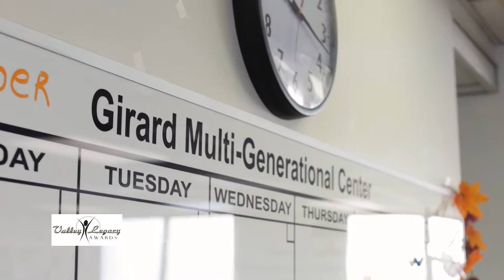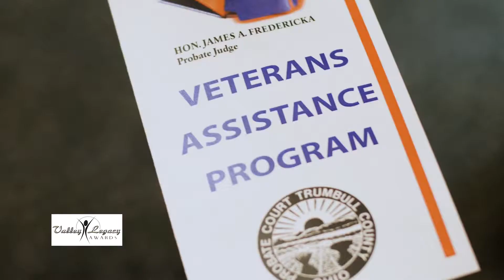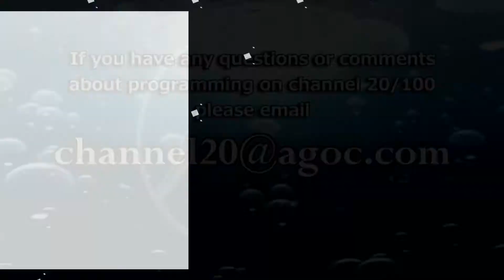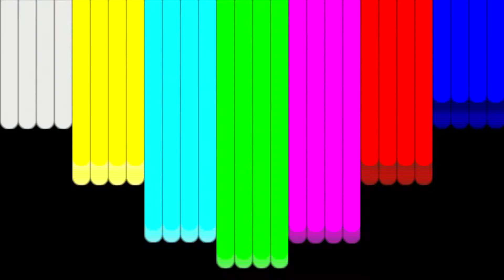Valley Legacy Awards 2017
Armstrong Local Programming, Boardman, OH:  Shepherd of the Valley hosts the 13th annual Valley Legacy Awards.